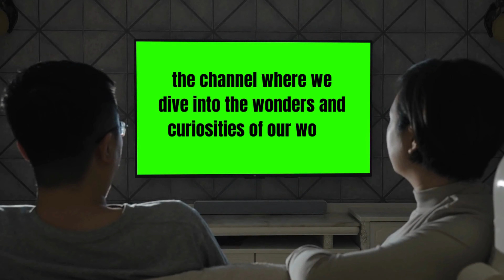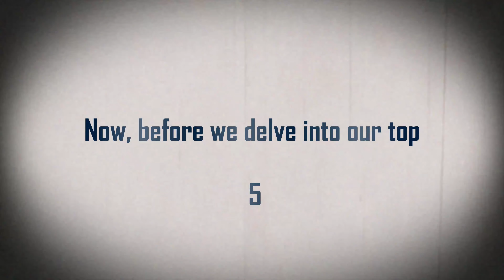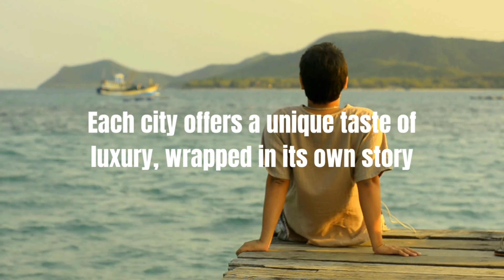10 Most Luxurious Cities in the World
Are you looking for the 10 most luxurious cities in the world? If so, you've come to the right video! In this video, we're sharing with you the results of our research into the world's most luxurious cities.

Discover the top 10 most luxurious cities in the world with Mystery Mists! 🌟🌆 In this video, we'll take you on a journey through the world's most opulent destinations, showcasing their lavish lifestyles, stunning architecture, and exclusive experiences. From extravagant shopping malls to breathtaking skylines, these cities are the epitome of luxury living. ✨🌍

From the coast of Singapore to the London, we've found 10 places that will make your heart race!

What are the top 10 most luxurious cities in the world?
What is the most luxurious city in the world?
What is the most expensive city in the world?
Which city has the most luxury hotels?
Which city has the most luxury venues per square mile?
What are the top 5 most luxurious cities in Europe?
What are the top 5 most luxurious cities in Asia?

✔️Time Stamps:
0:00 - 0:22: Intro 10 Most Luxurious Cities
0:22 - 1:00 Singapore as a luxurious city
1:00 - 1:38 Dubai as a luxurious city
1:38 - 2:10 Rome as a luxurious city
2:10 - 2:53 Barcelona as a luxurious city
2:53 - 3:32 Paris as a luxurious city
3:32 - 4:14 Tokyo as a luxurious city
4:14 - 4:48 New York as a luxurious city
4:48 - 5:23 Los Angeles as a luxurious city
5:23 - 5:57 Sydney as a luxurious city
5:57 - 6:31 London as a luxurious city
6:31 -  6:40 Conclusion

10 luxurious cities in the world
most luxurious cities in the world
most expensive cities
10 luxury cities in the world
most luxurious cities
top 10 most expensive cities in the world
luxury
most expensive cities in the world
luxurious cities
new york
dubai
top 10
luxurious cities in the world
top 10 most luxurious cities in the world
the 10 most luxurious cities in the world| luxury lifestyle| the drop
the 10 most luxurious cities in the world
10 most luxurious cities to live in the world
singapore
most luxurious city
expensive cities
dubai the most luxurious city in the world
hong kong
luxury lifestyle
zurich
luxurious
paris
los angeles
most beautiful cities in the world
most expensive
expensive city
cost of living
cities known for luxury
10 most expensive cities in the world
new york city
10 best luxury cities to live
beautiful cities
luxury cities
most expensive city
10 most luxury cities
shorts
top 10 most luxurious cities
dream cities
american dream
rich lifestyle
expensive
moving out
best cities in the world
10 most luxurious cities
10 luxurious cities
what are the most luxurious cities in the world
the most luxurious cities in the world
worlds most luxurious cities
most luxury cities
most luxurious cities to live in
20 most luxurious cities
the most luxurious city in the world
cities
expensive countries
the drop
rich arab
billionaire cities
los angele
san francisco
top 10 most expensive cities in the world 2022